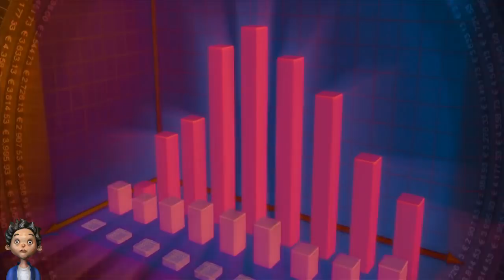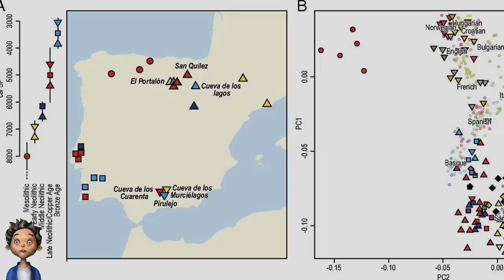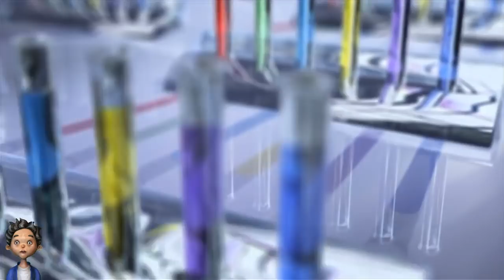Генетические различия жителей Пиренейского полуострова и населения Центральной и Северной Европы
В последнее время генетические исследования выходят на новый уровень, учитывая современные реалии науки. Более объёмная картина наблюдается и при использовании новых методик в археологии. В данном исследовании международная команда учёных изучала генетические различия между популяциями центральной и северной Европы и популяциями Пиренейского полуострова. Здесь стоит упомянуть, что часто этот полуостров в научной литературе называют Иберией или Иберийским полуостровом, а это может внести путаницу, так как под названием Иберия существовало царство, на территории современной Грузии, а это разница в 3 тыс. км. географически и совсем другие хронологические периоды. Так вот группа исследователей проанализировала и объединила генетические, археологические и изотопные данные за 4 тыс. лет биомолекулярной истории Пиренейского полуострова.
Исследователи изучали данные из археологических памятников севера и юга Испании, в том числе Эль Порталон в Сьерра-де-Атапуэрка в районе города Бургос (Испания) и Пещеры летучих мышей в Андалусии, откуда был секвенирован старейший геном неолитического фермера, возрастом 7245 лет и принадлежавший представителю культуры керамики Неолита Альмагро.
В Европе доисторические миграции имели важнейшую роль в формировании генетического состава. После последнего ледникового максимума около 20 тыс. лет назад Европа была заселена группами охотников-собирателей, а позже за последующие10 тыс. лет произошел ряд миграций, которые оказали влияние как на генофонд, так и на образ жизни первых европейцев. Первые землевладельцы пришли в Европу из Анатолии и Ближнего Востока. А позже, менее чем 5 тыс. лет назад, группы скотоводов из Причерноморско-Каспийской степи распространились по всей Европе. Все эти миграции были с востока, поэтому в западную часть Европы они попали в последнюю очередь. И получилось так, что в Центральной и Северной Европе, мигранты заменили большую часть генофонда. Но первые миграции проходили в основном по северному побережью Средиземного моря и исследование показывает, что население Пиренейского полуострова генетически отличается от более сильно смешанного населения в Центральной и Северной Европе. А это значит, что ранние фермеры полуострова генетически больше связаны с первой волной мигрантов, а последующие миграции из Центральной Европы и Северной Африки были незначительными. А генетически первые мигранты наиболее тесно связаны с современными жителями Сардинии.

Карта: 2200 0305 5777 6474
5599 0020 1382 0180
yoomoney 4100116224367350